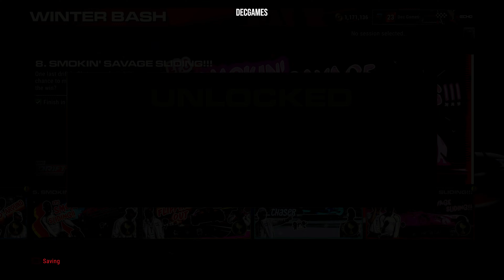Grid Legends - Winter Bash DLC FULL PLAYTHROUGH 4K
FULL Playthrough of Grid Legends Winter Bash DLC. No Commentary. Captured on Xbox Series X in 4K 60 FPS.

- Dec

Chapters:
00:00 - Intro
01:37 - EP.1 Smokin'!
03:51 - EP.2 Peppy's Request
06:32 - EP.3 Cold Pursuit
11:25 - EP.4 Jump Around
15:15 - EP.5 Smokin' Sliding!!
16:55 - EP.6 Flipping Out
19:26 - EP.7 Snow Chaser (Bugatti Bolide)
25:24 - EP.8 Smokin' Savage Sliding!!
30:52 - Ending Cutscene